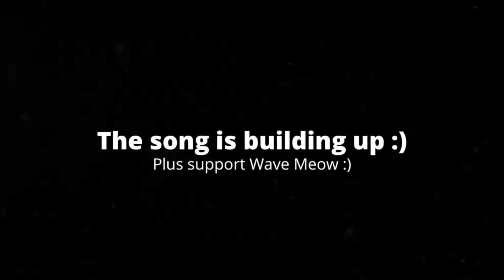[0:21] "No Spaghetti!!!" Reacting To SMG4: Welcome To Mario Mart™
This is my Reaction to SMG4: Welcome To Mario Mart™. Honestly it was a fun video. Love how every character has their own motives, and how it contributes to the overall plot. The character interactions were great and funny. The little bits were great too. Overall I'd give it an 8/10 a really good video